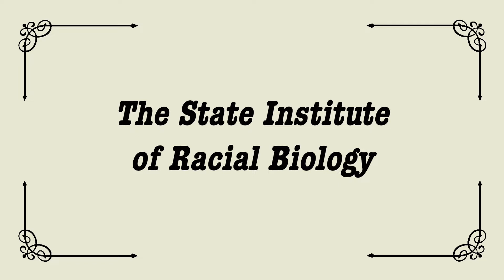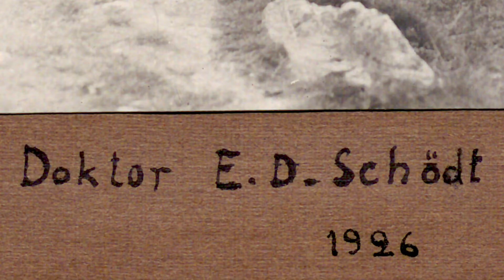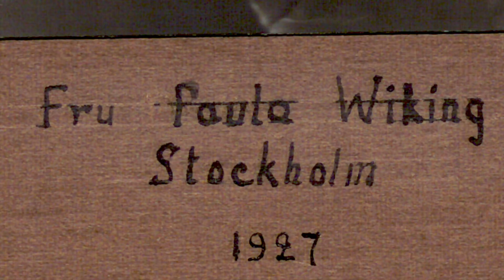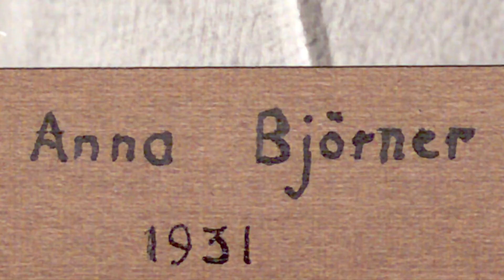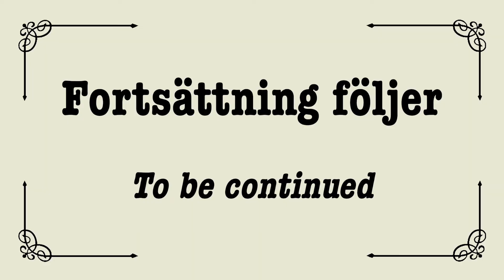Rasbiologiska institutet. Del 2 av 4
Jakten på historien. 10. Rasbiologiska institutet. Del 2. — Resa till Rasbiologiska institutets arkiv på Uppsala universitet. Filmen visar de som borde visas. OBS. Inga offer avbildade.

In search of the history. 10. The State Institute of Racial Biology. Part 2. — A journey to the archives of the State Institute of Racial Biology at Uppsala University. The film shows the ones that should be shown. NB No victims are shown.